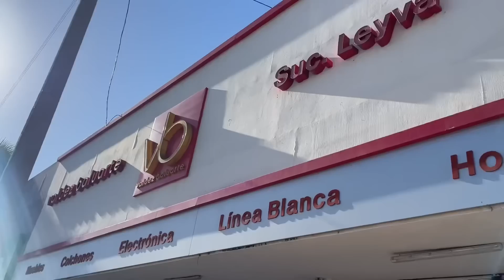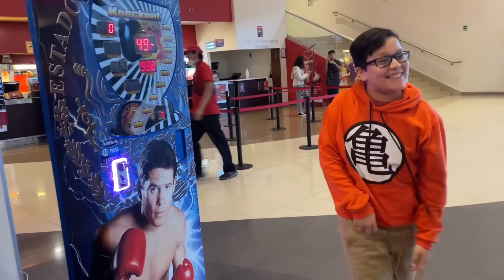COMPRÉ MI PRIMERA ESTUFA + PRIMERA VEZ EN EL CINE🥹🫶🏻